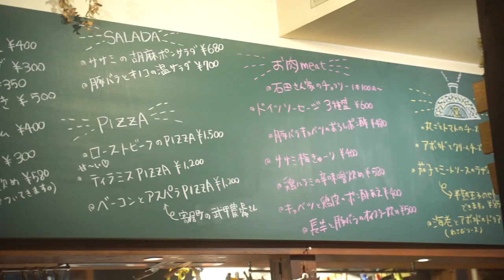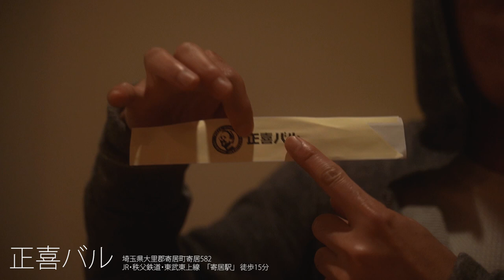寄居 正喜バルでピザを食う！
しんちゃんです。

寄居の人気店「正喜バル」へ行きました。
ピザと絶品のおつまみを堪能しました。